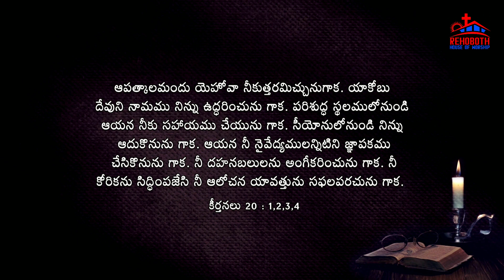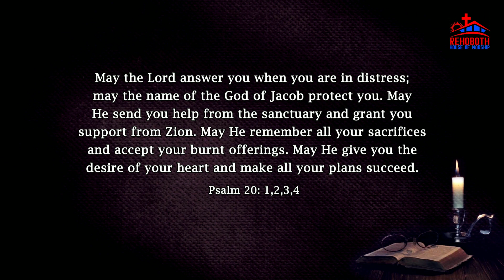Today's Promise of God|| ఈ రోజు దేవుని వాగ్ధానము|| Daily Bible verse|| Inspirational Bible verse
Today's Promise of God# ఈ రోజు దేవుని వాగ్ధానము# Daily Bible verse అనుదినదేవునివాగ్దానం bible promise # బైబిలు వచనము #@RehobothHouseofWorship # Inspirational bible verse# encouraging verse from Bible# God's grace# Daily bread# Living Word# everyday strength# prayer# promise# daily scriptures# strength for the soul# spirit-filled# spiritual food# manna for the soul# verse for the day # Word of God # promise for today # God's provision # Daily hope# words of wisdom# Word of comfort# daily manna # living Word#